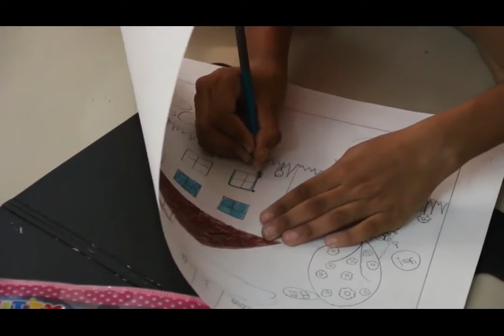Painting Competition & Exhibition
Painting Competition & Exhibition @ Ganesh Festival @ Narayan Greenscapes - NGS Family